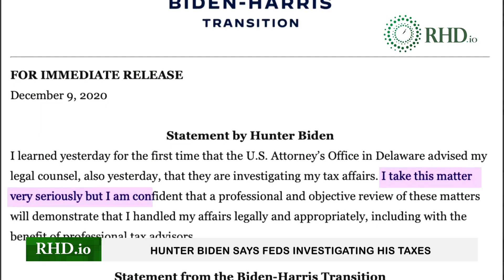Hunter Biden says feds investigating his taxes